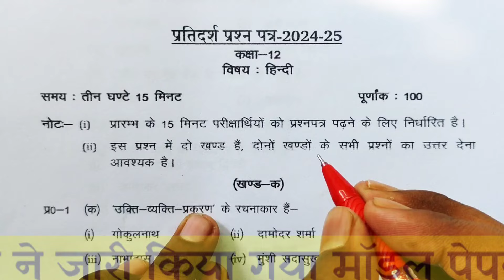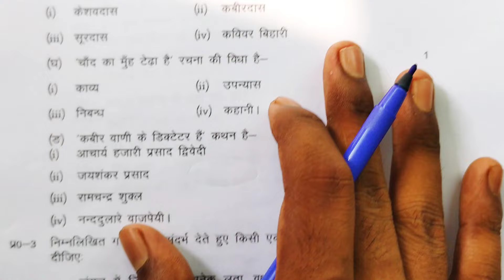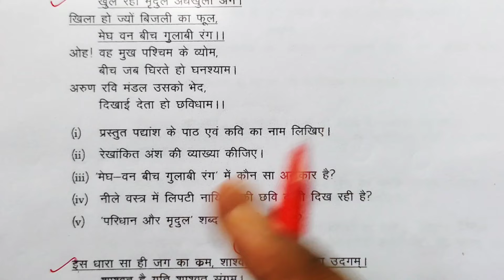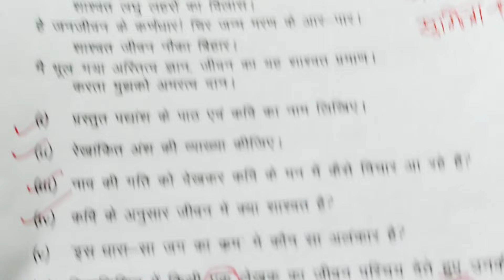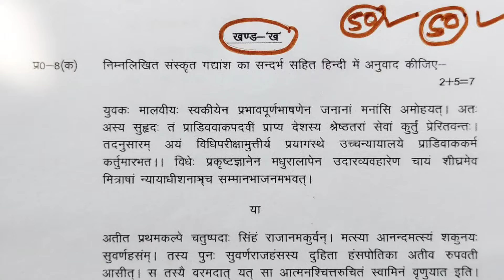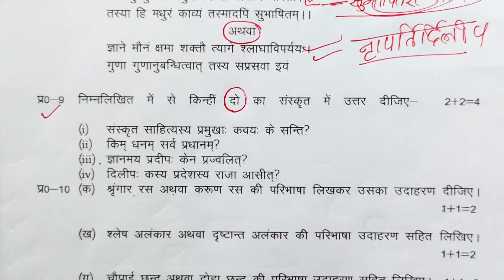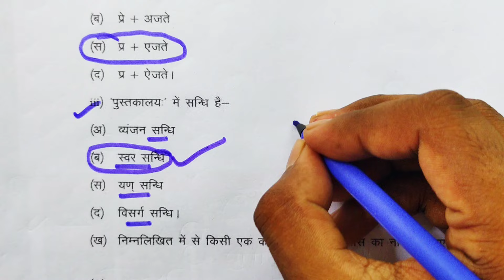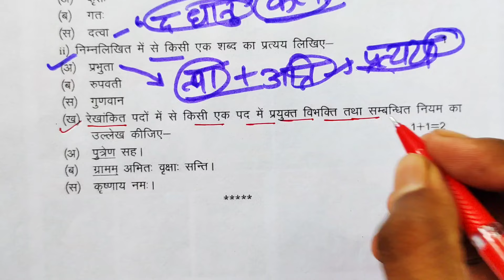12th हिंदी का मॉडल पेपर 2025//Class 12 Hindi model paper 2025 UP Board//12th Hindi model paper 2025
12th हिंदी का मॉडल पेपर 2025//Class 12 Hindi model paper 2025 UP Board//12th Hindi model paper 2025

12th हिंदी वायरल पेपर,/up board class 12th Hindi paper 2025 board exam/12th हिंदी वायरल पेपर 2025 ||

UP Board ne jari Kiya class 12 Hindi ka viral model paper yah model paper aapke is bar 2025 UP Board exam mein puche jaenge ismein bataye Gaye sabhi important question ko taiyar kar lo paper mein 100% pakka poochha jaega 100 number bilkul pakka class 12 Hindi model paper with solution

__________👇-Important Playlist-👇__________

Topics covered in this video:
1) Hindi model paper
2) UP Board Hindi model paper 2025
3) class 12 Hindi model paper
4) class 12 Hindi model paper 2025 board
5) 12th हिंदी मॉडल पेपर 2025
6) model paper class 12th Hindi 2025
7) ऐसे आएगा हिंदी का पेपर 2025
8) हिंदी मॉडल पेपर क्लास 12th
9) class 12 Hindi model paper 2025 UP Board exam
10) Hindi model paper